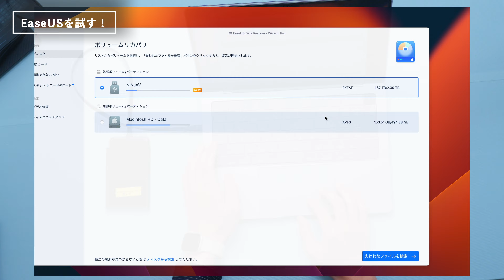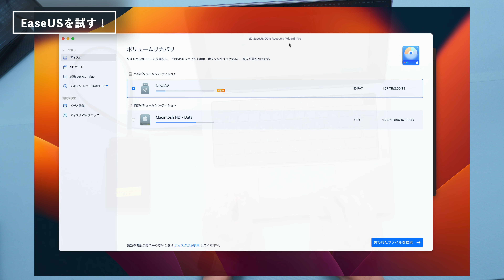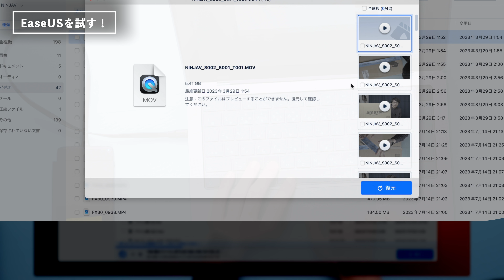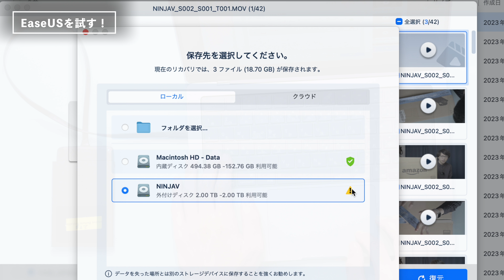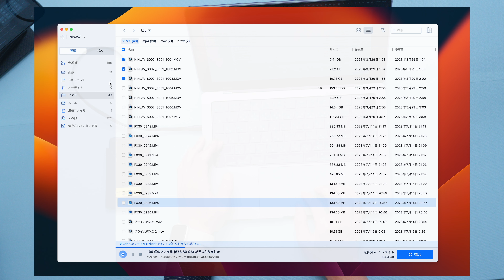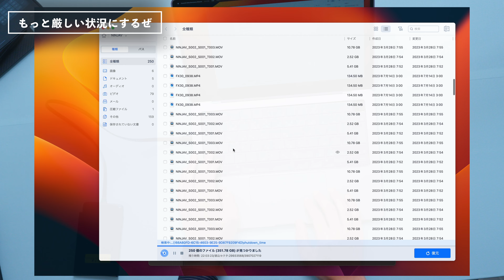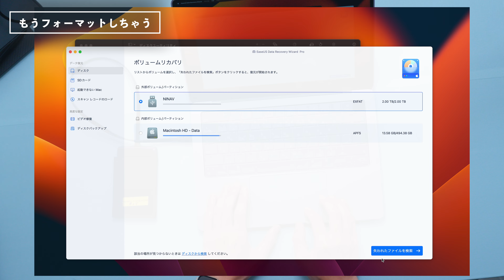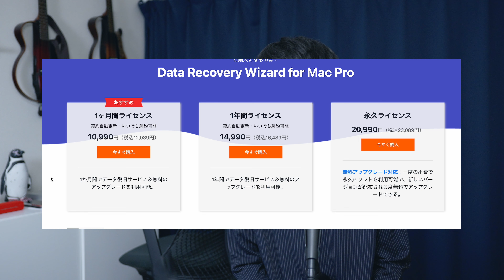Macのデータを消してしまった！ときのためにデータ復旧ソフトを試す。あの手のソフトって本当に使えるの？【EaseUS】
データ回復ソフトって結構高いし実際ちゃんと使えるの？っていうのが長年の疑問だったわけですが、お試しする機会をもらったのでEaseUS Data Recovery Wizardをチェックしていきます！

データ復旧ソフトEaseUS Data Recovery Wizard
97.3%の復旧率！3ステップでデータ復元を実現

dragonchina 1st mini ALBUM
[Uninstrumental]

0:00はじめます
1:13試していく
5:57試練を与える
7:59もっと試練をあたえる
8:41最終報告
11:28まとめ